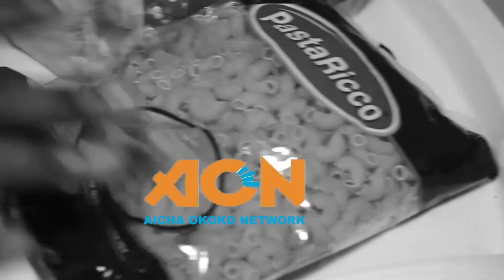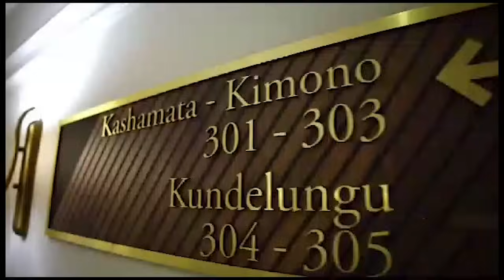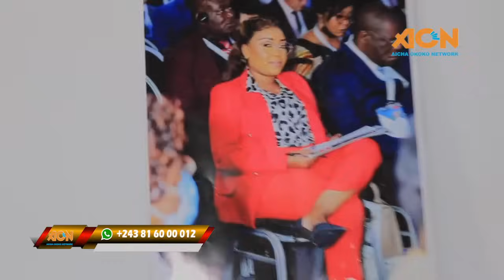BALAMBA BAKOSA BOKESENI EZALI PIERROT NDOMBASI AYE NA FORMULE YA SOMO MAIS OYO ASALI EZA SOMOiiiiiii